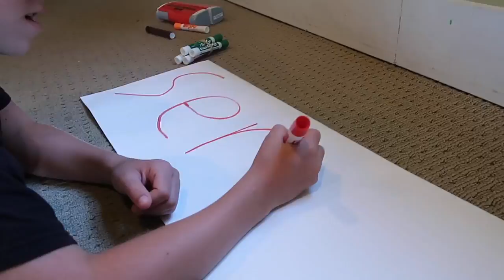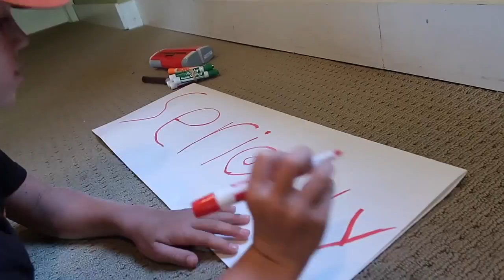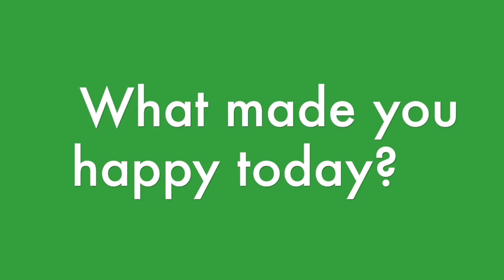IT'S BASEBALL ⚾ FRIDAY NIGHT! Flippin' Katie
The Flippin' Family goes to the Oriole's major League Baseball game vs. the Tampa Rays with their friends from Florida! Ryan and Zach design a sign to cheer on the O's and Katie makes a Musica.ly with a fan :-)!

Katie's Musical.ly:
katie8228
YouTube (Flippin' Katie):